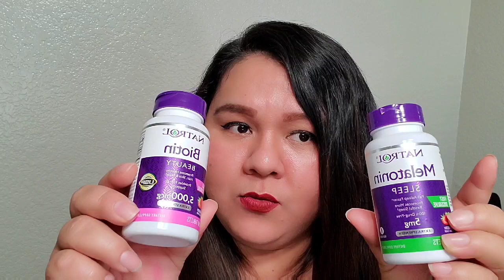COMO DETENER LA CAIDA DEL CABELLO Y HACER CRECER | LAS MEJORES VITAMINAS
Amig@s tienen que ver el video realmente estas vitaminas ayudaron muchisimo a mi esposo a parar la caida del cabello y a mi me ayudó acrecer el cabello, y las multivitaminas me cortarón la gripa 100% me funcinarón